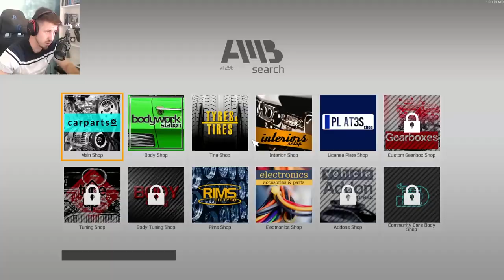Mi-am deschis service auto! Lecturatu Tapliga Mecanic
►ENEBA.com - REDUCERI MARI LCT pentru 3% REDUCERE!
►Cumpara GTA la cel mai bun pret FOLOSESTE LCT pentru 3% reducere!
►GET 1 EUR ENEBA BONUS!